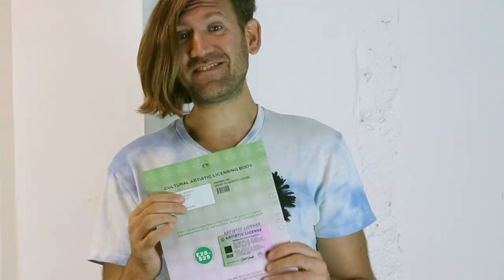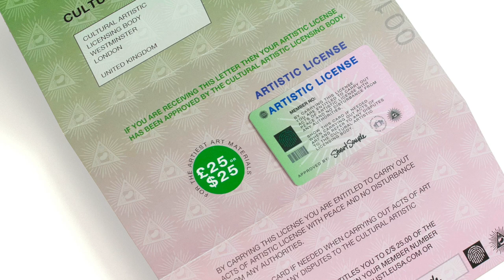I've made us a real, legit Artistic License :)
OUT NOW! - the official artistic license - get yours at CultureHustle.com
I know a lot of us were put off expressing ourselves in early life by stinky teachers, and parents and society. So I thought it would be super cool if we had a proper official artistic license to carry, so if we get confronted we can whip it out and stop a stinker in their tracks! I’ve made a few of these and popped them up on the cultureHustle website for those that need one - they come loaded with £25 or $25 of credit towards any of my art materials too. Hope you get into some good positive trouble with them.  All my love (as always) Stuart x x x